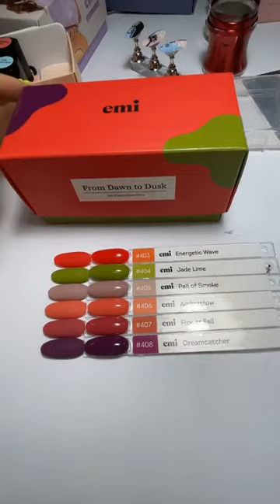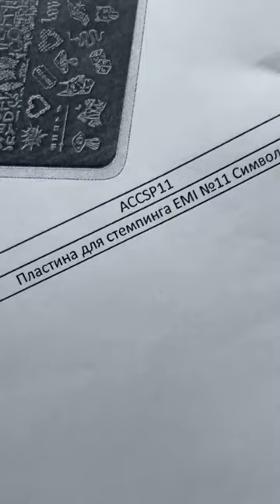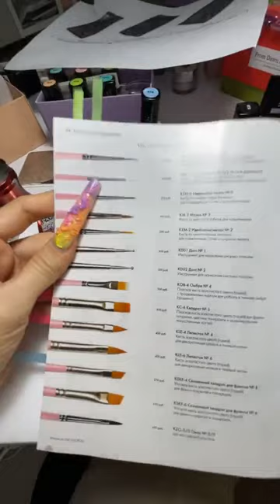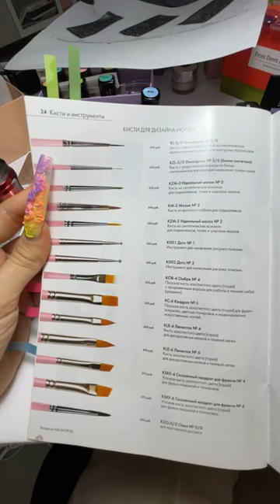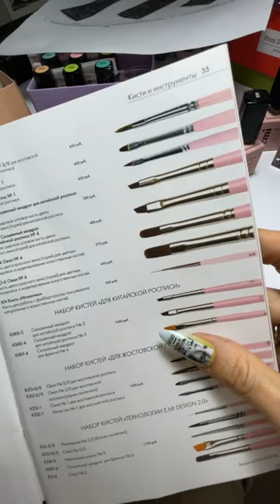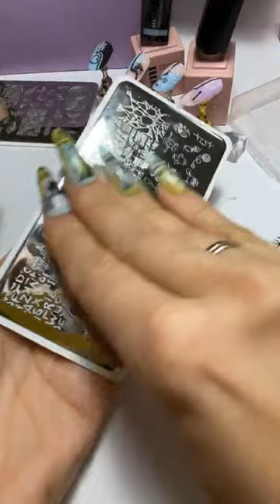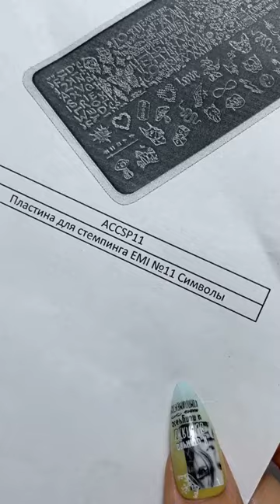Дизайны в стиле минимализм. Мастер-класс Екатерины Мирошниченко